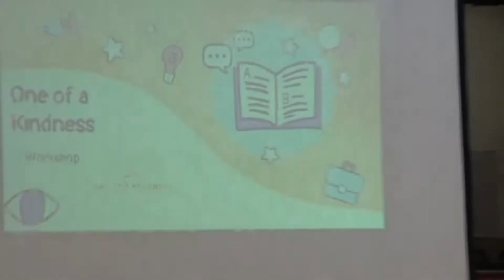HMBHS TV News 5-25-22